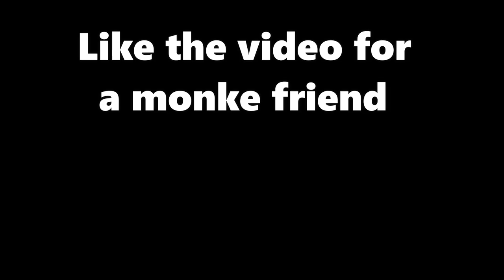When You Get It...